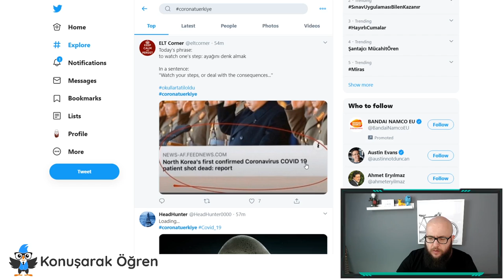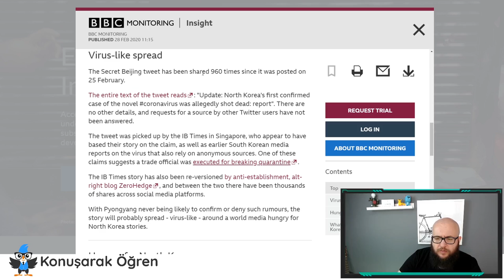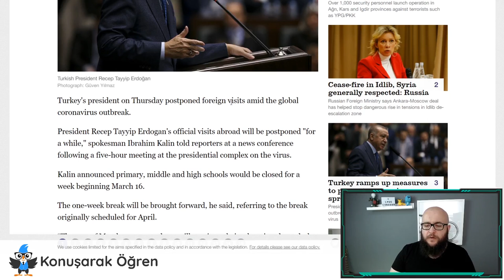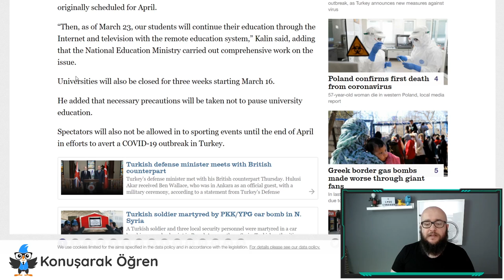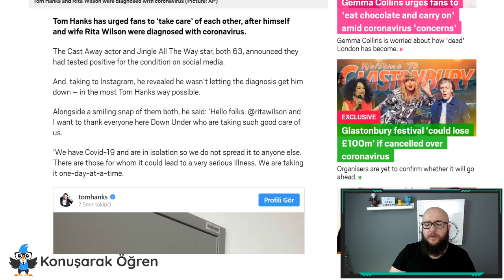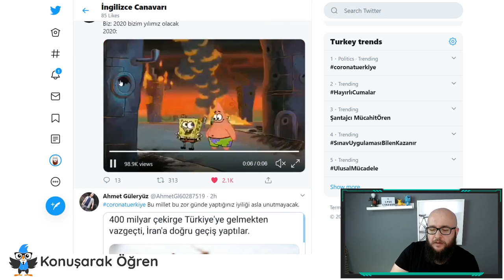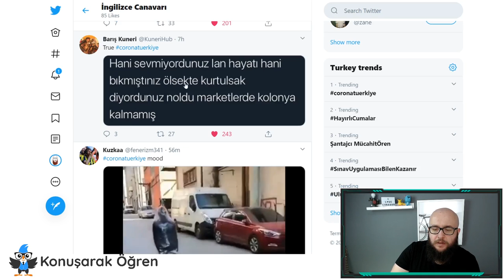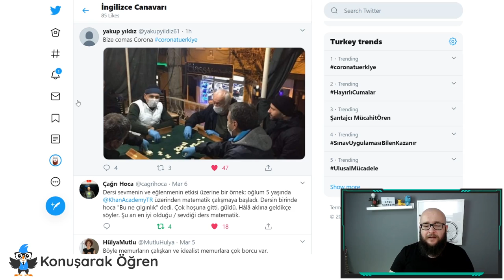Coronavirüs'ün Türkiye ve Dünyaya Etkileri | Gündeming İçinde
Ülkemizde ilk vakası görünen Koronavirüs etkisini tüm dünyaya dağıtmış durumda, WHO tarafından tüm dünyaya yayılan salgın olarak adlandırılıp pandemi olarak ilan edildi.

Bu videomuzda Koronavirüs ile alakalı olarak dünyada ve Türkiye'de neler yaşanıyor ve ne gibi tedbirler alındığından bahsediliyor.

Türkiye bu virüse karşı tedbirlerini açıkladı; bu tedbirler sonucunda okullar ilk bir hafta okullar sene ortası tatilini öne çekerek geçirirken sonrasında online eğitim imkanları ile bir süre Eğitim Öğretim bu şekilde devam ediyor. Ayrıca Nisan ayı sonuna kadar tüm spor müsabakaları seyirci oynanması ve kamu görevlilerinin zorunlu olmadığı takdirde yurt dışına çıkışlarına tedbir getirildi.

Koronavirüs dünya ekonomisini de sıkıntıya sokmaya devam ediyor, başta Amerika olmak üzere tüm dünyada borsalar sıkıntı yaşarken ekonomik olarak zor zamanlar yaşanıyor.

Tüm bunların yanı sıra ülkemize has bazı durumları da sizler için derleyip kötü gündem içerisinde bir nebze de olsa eğlenecek bir şeyler ortaya çıkarmaya çalıştık.

Eğer siz de evde sıkılmaya başladıysanız hemen aşağıdaki linkten bize ulaşarak evde geçireceğiniz zamanı bizimle beraber İngilizce öğrenerek geçirebilirsiniz.